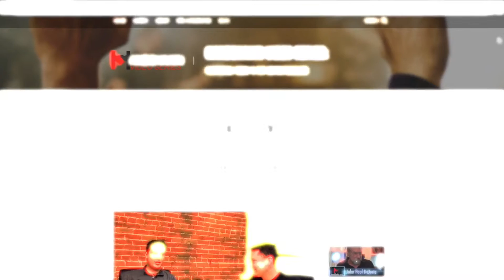Martin Katz on how to best approach mentors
Learn how mentorship can come from a community with a common interest.

Learn more about Sturm College of law at law.du.edu

Tweet the host (@handshakin) or Sturm College of Law (@SturmCOL)

The Handshakin Video Series is YOUR go-to destination for accessing strategies for marketing, networking, and building your personal brand and online business. Featuring today’s top entrepreneurs and thought leaders, we’re here to give you the tools to take your personal brand and online business to the next level---you may even be the next Handshakin guest (Nominate the next Handshakin Guest

What does it take to be a successful entrepreneur? What is the best advice for entrepreneurs? If you are looking to become the next great business entrepreneur or to become an expert in entrepreneurship or are looking for advice and strategies from business and marketing experts, then you’re in the right place. We cover everything from the traits of a serial entrepreneur to the best and most useful strategies to grow your business. Whether you are an experienced marketer looking get more from your sweat equity or just trying to find advice for young people starting a startup or monetize your social media skills, we have helpful content and marketing strategies and advice for you.

Entrepreneurs come from many different backgrounds. Some have years of experience and education, while others have no experience and have started successful companies without even attending online business school. Some work from home while others collaborate with like-minded personal branders at a coworking office space. At the end of the day, all that matters is that you are doing the right things for building a personal brand.

If you want to start a successful online business, then you MUST be well-versed disruptive technology applications and social media marketing. Do you want to: make money using SnapChat? Make money using Instagram? Make money using YouTube? Make money using Facebook? Or monetize a social media page or account? Social media marketing is about more than gaining followers or gaining subscribers. The goal is to grow your social media audiences and to use social media to grow your business using the best social media marketing strategies.

Being a well-rounded entrepreneur means that you not only know how to start a startup and how to start online business, but know how to make it grow. We talk with growth experts who are obsessed with teaching you the ins-and-outs of scalable growth, how to achieve exponential growth in business, growth hacking marketing, and growth hacking strategies.

-How can I use social media to build a personal brand?-
- How can I make a marketing strategy?
-How can I work from home?
-How can I start a business?
-How do I start an online business?
-What is growth hacking?
-What is a personal brand statement?
-What are the best networking sites?
-Should I join a business networking group?
-Should I join a coworking space?
-What is boot-strapping?
-What is a burn rate?
-What is a startup accelerator?
-What is a startup incubator?